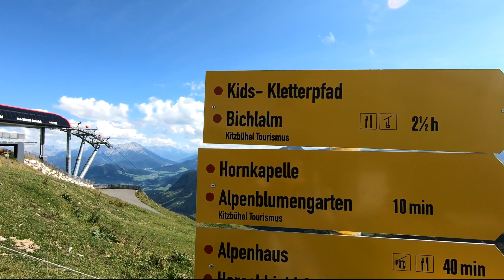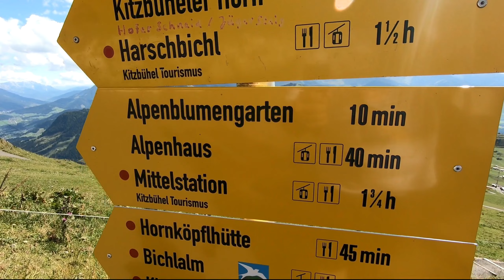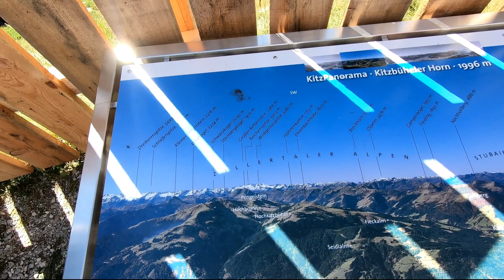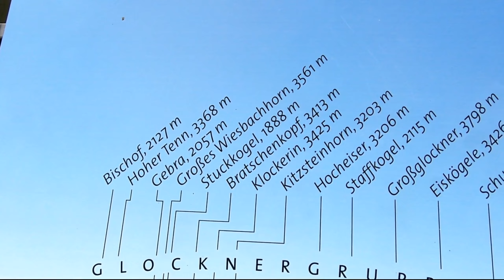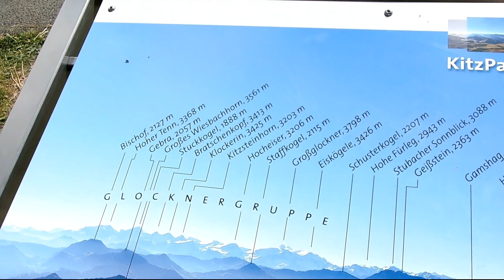Kitzbühler Horn 16.09.2023